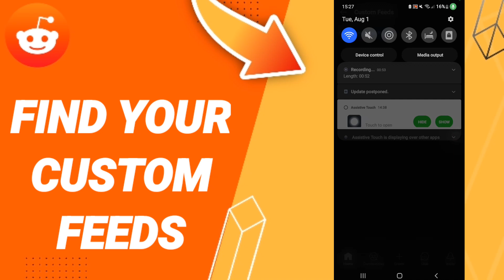How To Find Your Custom Feeds On Reddit App